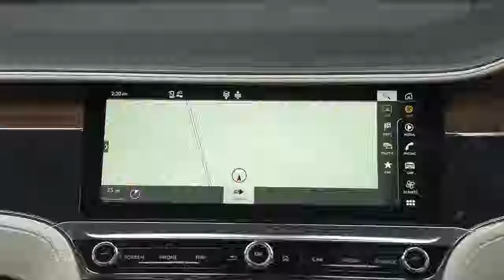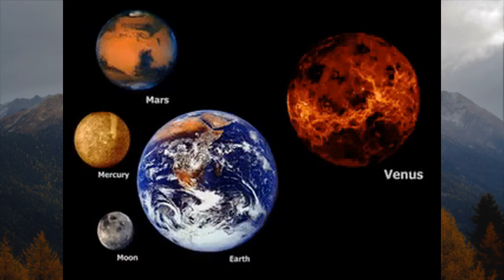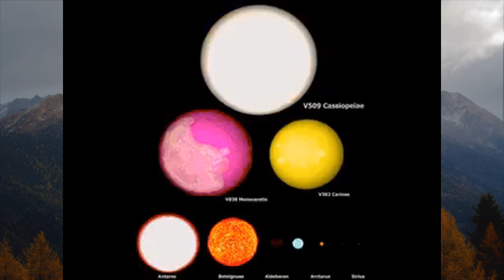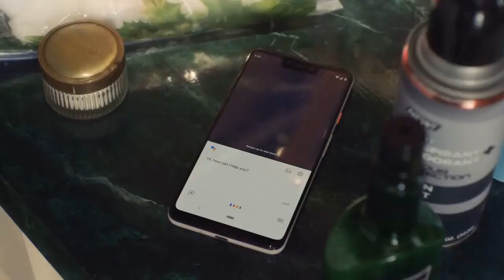Best of r/DamnThatsInteresting [2] - January 2019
Please enjoy this video :) I upload 2 new videos like this one every day!

Upbeat and Energetic Background Music | "Flaming Energy" | Free Background Music by Nicolai Heidlas

I do not own, nor am I the creator of any content contained in this video. It is a compilation of the best recent posts on r/DamnThatsInteresting I've found and decided to share in one, neat package.